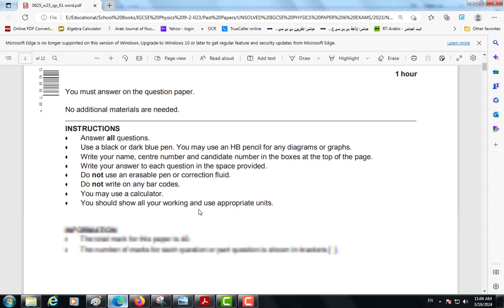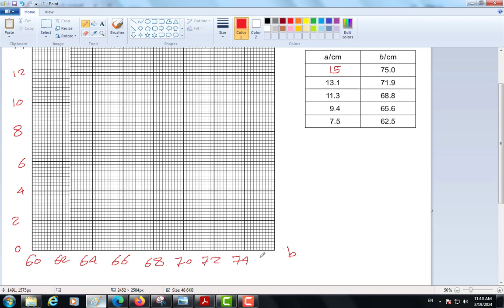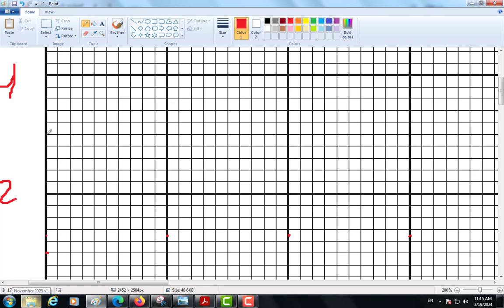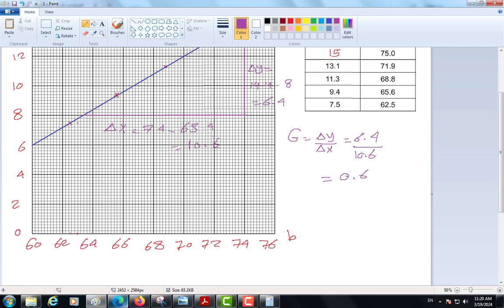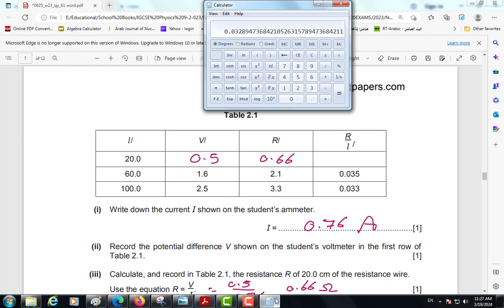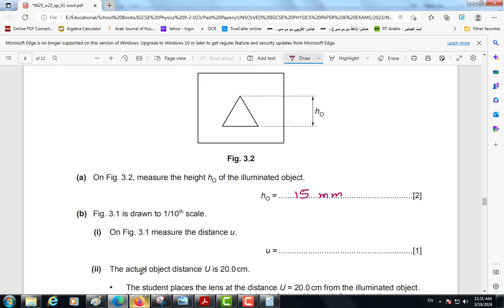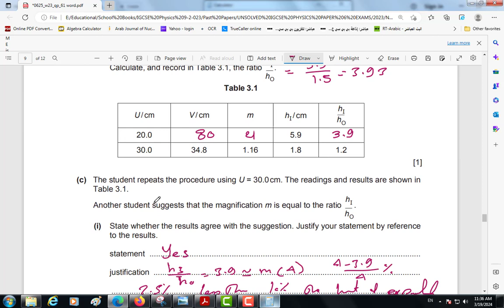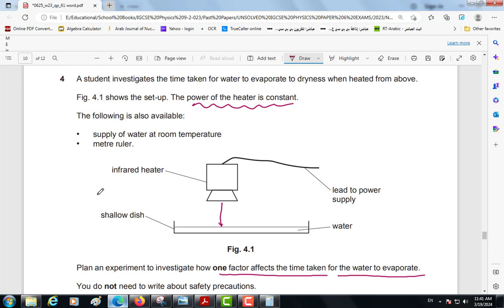0625 w23 ms 61 IGCSE Cambridge Physics Paper 6 Nov 2023 variant 1 Solution Video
0625 w23 ms 61 IGCSE Cambridge Physics Paper 6 Nov 2023 variant 1 Solution Video